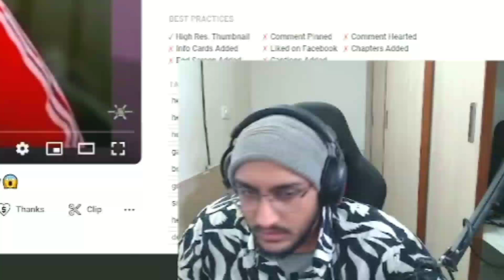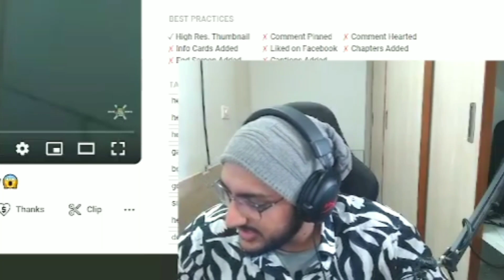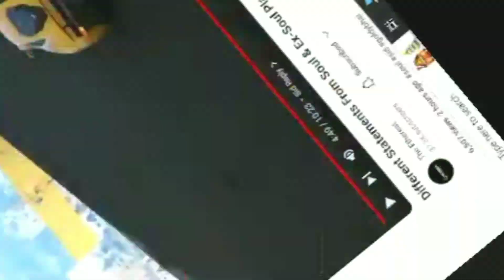Goblin Decision Right or Wrong😱 Mortal Gem of IGC😍 Goblin 2nd Mortal🤔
• TOP SCRIMS
skyesports
Battleground mobile india esports
villagers esports
upthrust esports

▫️Gameplay Credit :-

 / freenocopyrightgameplay